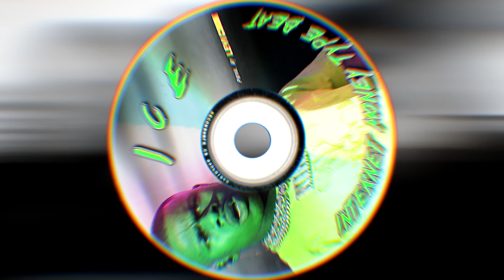[FREE] ICE - DaBaby Type Beat |Free Trap Beat 2020| (Prod. Levi Cook Beats)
BPM: 152

FAQ:
1. All beat purchases are delivered instantly and come untagged.

3. Must credit: (prod. Levi Cook) for all uses of the beat online (SC, YouTube, IG, etc.) for non-profit and for-profit usage. And tag @levicookbeats when posting on IG.

$ License Pricing $
MP3 \ WAV Untagged: $19.99

Trackout: $29.99

Exclusive: $74.99

Drake Type Beat,Drake Type Beat 2020,Drake Type Beat Free,
Lil Skies Instrumental,Playboi Carti Instrumental, Playboi Carti Type Beat,
playboi carti type beat 2020,Pierre Bourne Type Beat,Japanese Trap Beat,
Lil Uzi Vert Type Beat 2020,Hip Hop Beat,Rap Beat,Hip Hop Instrumental,
Free Beat Download,Free Instrumental Download,Type Beat,Download Hip Hop Instrumentals,
Download Rap Beats,Trap Beat,Trap Beat Download,2020,Trap Instrumental,
Wavy Type Beat,Wavy Instrumental,instrumental,fl studio,beats,freebeats,
trap beats,free trap type beat,type beat 2020,free beats instrumental,
free beats no tags,free beats 2020 no tags,free beats with hooks no tags
,free beats to use,free beat instrumental, free beat no tags,untagged,
rap beat,rap instrumental beat,instrumental rap,trap rap beat,
travis scott type beat,travis scott instrumental,travis scott x drake type beat
,travis scott type beat 2020,travis scott type beat free,guitar type beat,
guitar rap beat,guitar trap beat,guitar rap instrumental,guitar beats,
smooth type beat,smooth trap beat,melodic type beat,melodic trap beat,
Lil Baby Type Beat,Lil Baby Instrumental,Gunna Type Beat Free,Gunna Type Beat,
hard type beat,hard trap beat,piano type beat,piano trap beat,type beat piano,
iann dior type beat 2020,roddy ricch type beat 2020,free roddy ricch type beat,
lil tjay type beat free,lil tecca type beat 2020,lil tecca type beat free,
lil tecca instrumental,free nba youngboy type beat 2020,nba youngboy free,
free nba youngboy instrumental,juice wrld type beat,juice world type beat,
juice wrld type beat 2020,juice wrld guitar type beat,pnb rock type beat,
polo g type beat 2020,buy beats,buy beats 2020,nle choppa type beat,
nle choppa type instrumental,nle choppa type beat free,nle choppa type beat 2020,
lil mosey type beat 2020,nocap type beat,no cap type beat,no cap type beat 2020
,melodic trap beat,melodic type beat